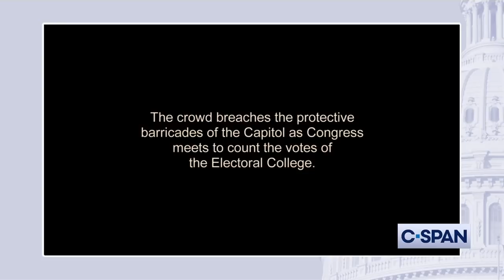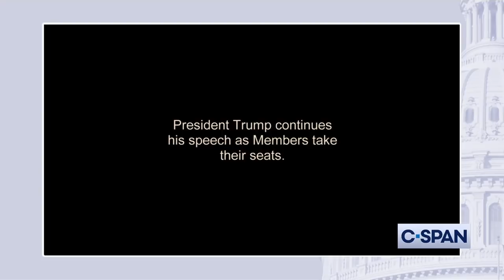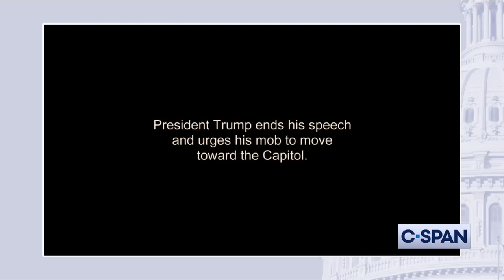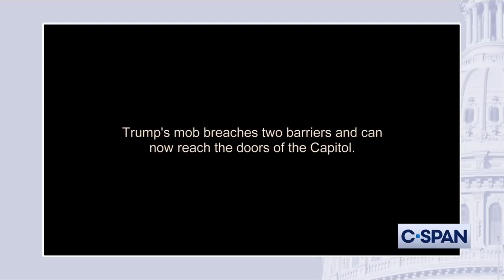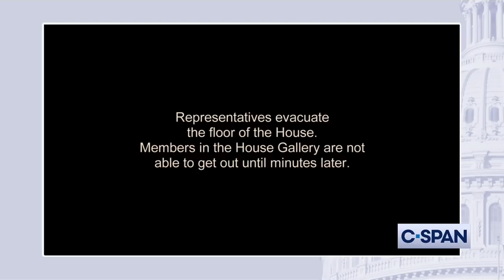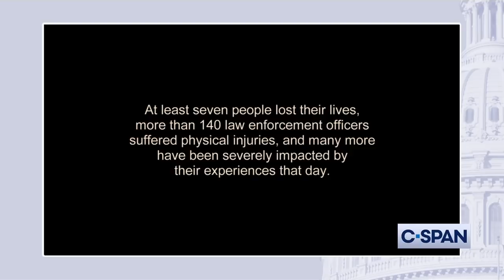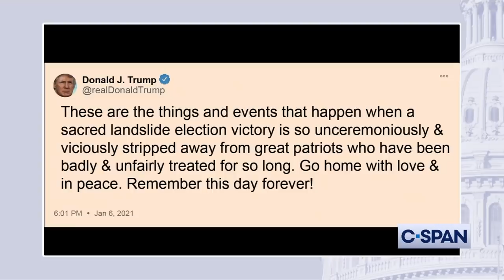Senate Impeachment Trial: January 6 Video Montage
House Impeachment Manager Rep. Jamie Raskin presents a video montage of the January 6, 2021 Attack on the U.S. Capitol during his opening statement during the U.S. Senate Impeachment Trial of former President Trump. WARNING: Graphic language and content.